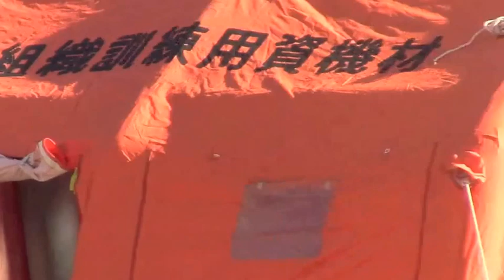2014上州藤岡蚕マラソン 中学女子 3km スタート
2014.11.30 藤岡総合運動公園
結果
1 森尻 真優 北中学校 ２年 10:33
2 今井 彩月 鬼石中女子陸上部２年 11:18
3 青木 未来 太田市立宝泉中３年 11:22
4 内堀 実咲 腰越ＪＳＣ１年 12:05
5 反町 瑠菜 北中学校１年 12:09
6 中村 あみ 長岡東２年 12:19
7 目﨑 真彩１年 12:23
8 吉岡 瞳 皆野中１年 12:24
9 栁澤 琴乃 小野中２年 12:27
10 関口 実怜 皆野中１年 12:28